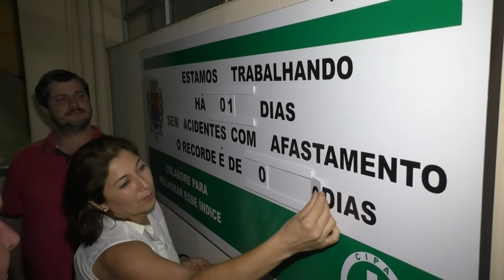Membros eleitos da CIPA tomam posse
e também no Facebook